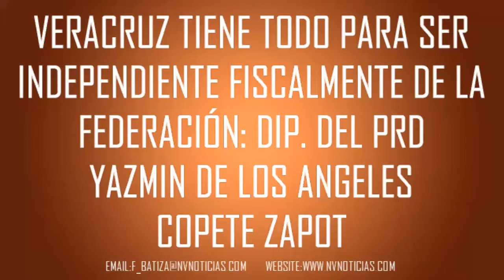VERACRUZ TIENE TODO PARA SER INDEPENDIENTE FISCALMENTE DE LA FEDERACIÓN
VERACRUZ TIENE TODO PARA SER INDEPENDIENTE FISCALMENTE DE LA FEDERACIÓN: DIP. DEL PRD YAZMIN DE LOS ANGELES COPETE ZAPOT

Al Congreso Local le toca decidir

Veracruz pasaría a la historia nacional

Y es urgente la suspensión temporal del pago de la deuda para sacar adelante a Veracruz de esta crisis económica que vive